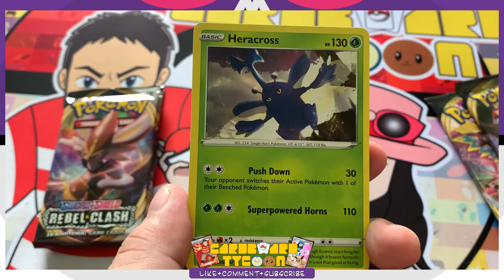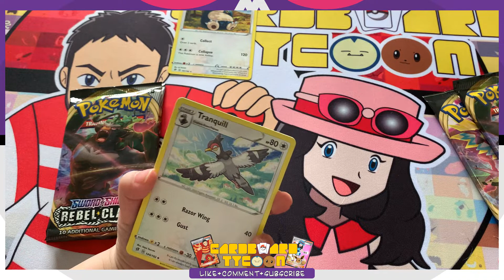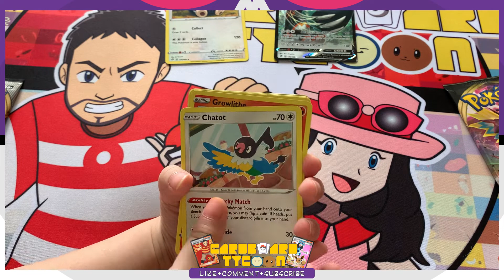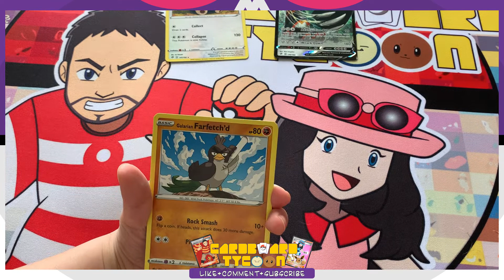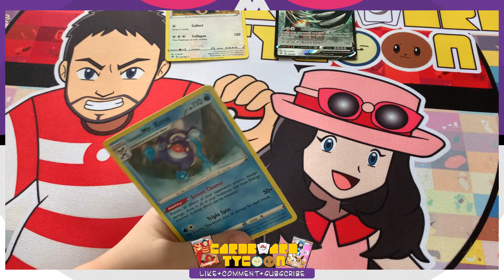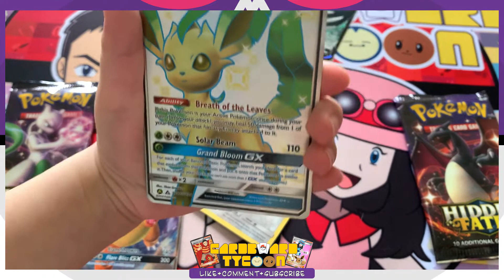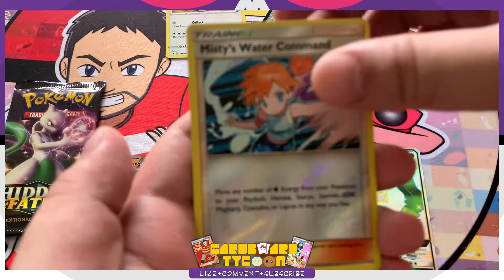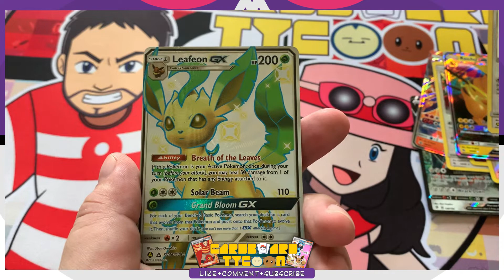MORE OPENINGS! (Pokemon TCG Rebel Clash and Hidden Fates Packs Opening)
While we wait for our Infinity Zone Package, today, we are going to open Rebel Clash and Hidden Fates.

This channel is intended to share our experience in the crazy world of cardboard collecting. More Pokemon TCG and Magic the Gathering packs/boxes are on the way. Follow and watch us build our cardboard empire.